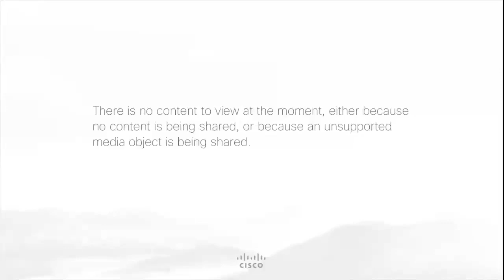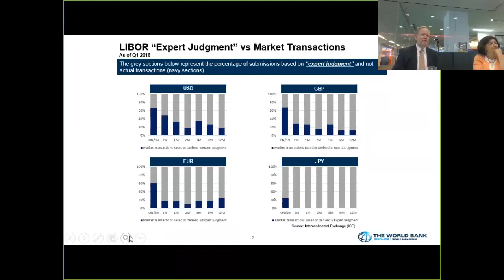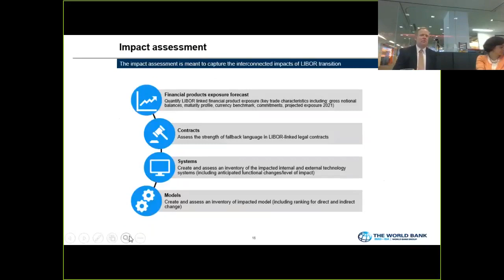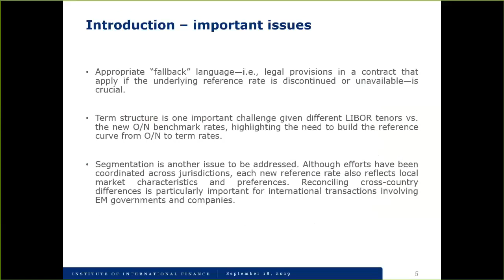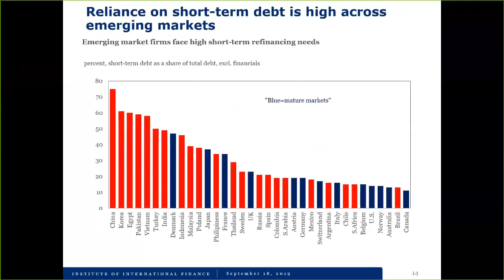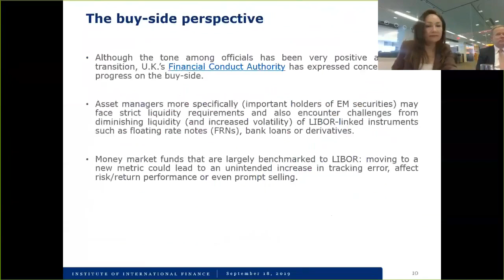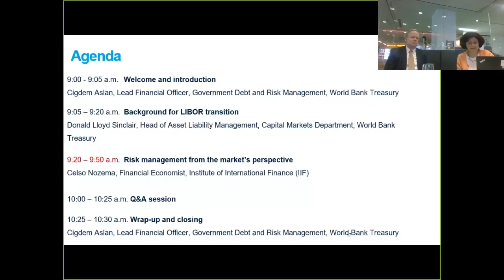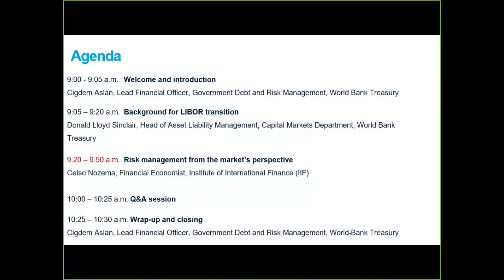LIBOR Transition for Emerging Market Countries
The LIBOR manipulation scandal in 2008 led the Financial Stability Board (FSB) to recommend that alternative benchmark interest rates be developed for different currencies. Furthermore, after 2021, banks will no longer be required to participate in the LIBOR rate setting process. While this does not mean the discontinuation of LIBOR, possible weaker participation in the fixing process could make it unreliable. In view of the looming 2021 deadline, working groups in various jurisdictions are identifying alternative rates to transition away from interbank offered rates to overnight risk free rates.

For public debt managers, shifting to new benchmark interest rates might have various implications. For debt linked to LIBOR and for derivatives, there might be an impact on terms of costs and risks calculations. Operationally, public debt management offices might have to adjust their information systems, financial reports and/or make changes in their legal agreements with lenders and counterparts. It is also uncertain how the new reference yield curves will evolve, making for example decision making harder when considering issuing new floating rate debt.

In this webinar, Mr. Donald Lloyd Sinclair, Head of Asset Liability Management of the World Bank Treasury, provides a background for the transition to the new benchmark rates, how it impacts the World Bank’s clients, as well as its borrowing and investment operations. Mr. Celso Nozema, Financial Economist of the Institute of International Finance (IIF), discusses the risk management angle, touching upon the market risks that could come up, the impact on liquidity and the development of a yield curve.